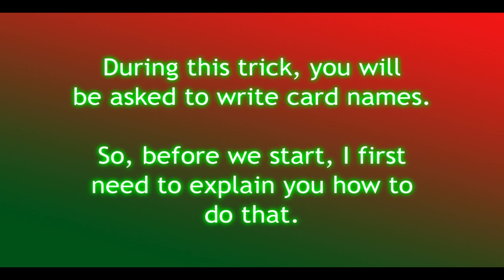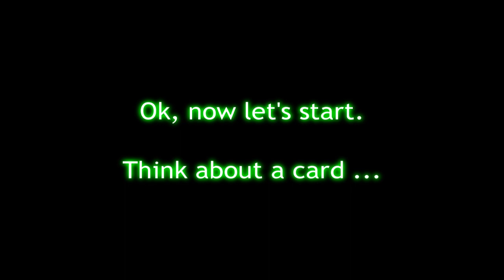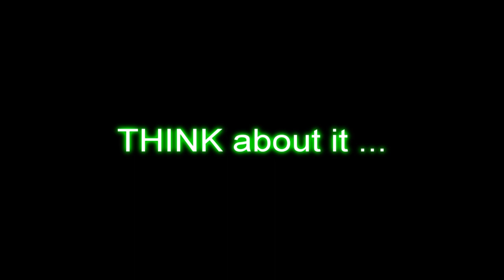AMAZING interactive Card Trick !!!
Amazing interactive Card Trick. My entry for Mismag's contest #23.  Note: If it didn't work for you, then YOU made a mistake ;-)

It took me A LOT of time and reflexion to create that trick. Thumbs up if you like it!

Additional sound effects:
Aftershock & Tunnel Burn (X-Ray Dog)